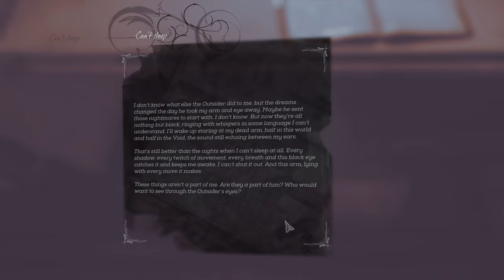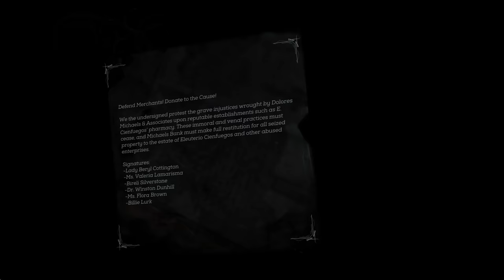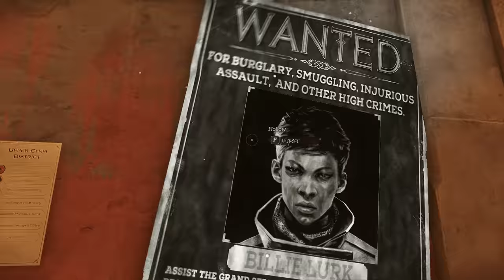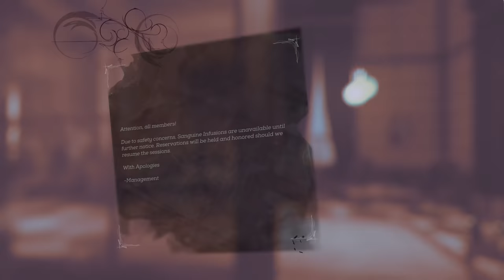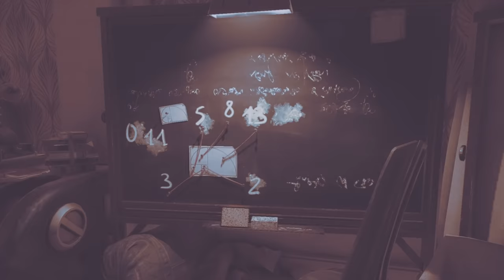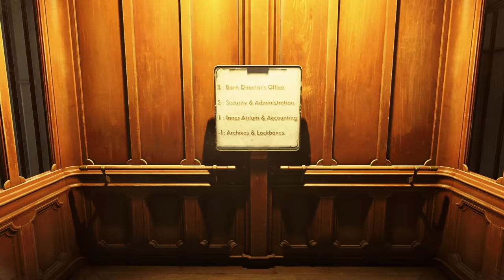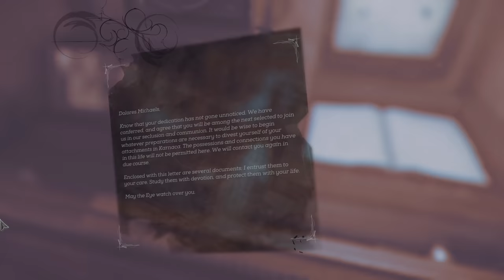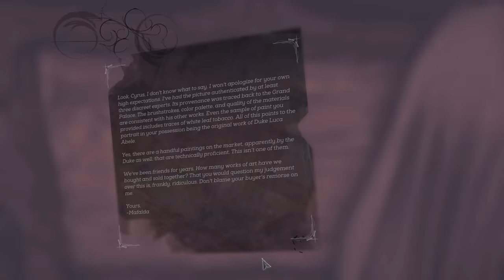"Dishonored: Death of the Outsider" Walkthrough (Very Hard), Mission 3 - The Bank Job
Collectibles:

11:27 #1 Bonecharm
11:47 #2 Bonecharm
15:02 #3 Bonecharm
40:30 #4 Bonecharm
54:19 #5 Bonecharm
1:02:12 #6 Bonecharm
1:06:09 #7 Bonecharm
1:13:31 #8 Bonecharm
1:13:31 #9 Bonecharm
1:13:31 #10 Bonecharm
1:14:30 #11 Bonecharm

25:49 #1 Painting: The Lonely Rat Boy
44:10 #2 Painting: Impression of the Void n'4
55:02 #3 Painting: Impression of the Void n'1
1:14:17 #4 Painting: Luca Abele Self-Portrait

Full walkthrough in (HD + 60FPS) quality of the game "Dishonored: Death of the Outsider" (released in 2017) on Very Hard difficulty. All the scenario scenes and dialogues were included in the video from the intro of the game till the credits at the end, hence the watchers can understand the storyline of the game. All the contracts were completed and collectibles (coins, bonecharms, paintings) were gathered during the walkthrough. The text documents were opened for a very short period of time during the gameplay, pause the video if you are interested in their content. Highest graphic parameters were selected in game options for maximal visual game experience. Enjoy watching\rating\commenting the video. Have a nice day.

PC specifications for this walkthrough:
Case: Obsidian Series 900D Super Tower
PSU: Corsair AX1200i 1200W Platinum
CPU: Intel Core i7-4930K 3.4GHz
CPU Cooler: Thermalright Silver Arrow IB-E Extreme
Motherboard: Asus P9X79 Deluxe
Memory: GSkill RipjawsZ 32GB (4 x 8)
Graphics Hardware: Gigabyte GeForce GTX 1080 G1 Gaming
Hard Drive 1: Samsung SSD 840 PRO Series 512GB
Hard Drive 2: Samsung SSD 850 PRO Series 1TB
Monitor: Asus VG248QE
Keyboard: Logitech G710+
Mouse: SteelSeries Sensei
Mouse pad: SteelSeries QcK (Large)
Headphones: Sennheiser "G4ME ZERO”
Operating System: Windows 7 Ultimate (64-bit)
Recording Software: Fraps
Video Conversion Software: MeGUI + SagaraS Scriptmaker